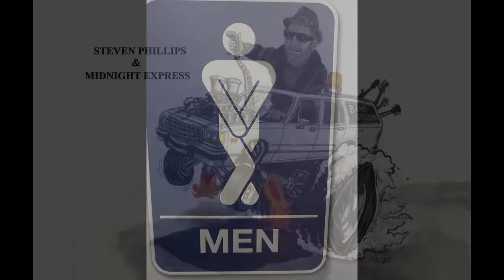The Morning Dish with Scott Innes, the voice of Hanna-Barbera’s famous cartoon character, Scooby-Doo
In 1997, Scott became the official voice of Hanna-Barbera’s famous cartoon dog character, Scooby-Doo. He has gone on to become other voices for the Scooby-Doo franchise.

And in 2001 became the voice of Norville “Shaggy” Rogers and Scooby-Doo’s nephew, Scrappy-Doo! Scott has also professionally voiced other cartoon characters such as Popeye, Snagglepuss, Professor Pat Pending from the Wacky Racers, Shag-A-Long from The Hillbilly Bears and most recently, the world-famous stone-age characters from that famous town of Bedrock, Fred Flintstone and Barney Rubble.

Scott Innes has voiced over five Scooby-Doo animated motion pictures and his voice was in the first “live-action” Scooby-Doo movie in 2002. He has voiced over 1,000 talking Scooby-Doo items such as toys and video games, which have been sold worldwide. He has appeared on countless TV shows such as The Tonight Show with Jay Leno, Fox and Friends, Cajun Pawn Shop on The History Channel , and most recently TV Land’s 100 Greatest Quotes and Catchphrases of All Time. Scott’s own catchphrase of “Hug them babies when you get home” has become a staple of the Baton Rouge airways.

Scott has been featured not only in the Warner Bros. Live Action movie Scooby Doo 2002, but had cameos in the movies, LA 308, The comedy Huntin Buddie's with Tim Conway & Mel Tillis, & the John Schneider directed Movie thrillers "Like Son" & the soon to be released "Tres Leches" & 4:Go,

Scott Innes has written many songs for some of Nashville's  biggest names such as Sammy Kershaw, T-Grahm Brown, & Kenny Rogers, In 2017 Scott wrote 4 songs for John Schneider's Ruffled Skirts Cd. Including the hits "How do you stop the water" & "Every Friday Night" a song that pay's tribute to every kid that ever dreamed of being Bo & Luke Duke on the Dukes of Hazzard!

Scott was voted Baton Rouge’s favorite On-Air Personality three years in a row by Parents Magazine, in 1997 he won the CMA from the Academy of Country Music for Air personality of the year, In 1999 He won Radio's biggest award "The Marconi" and he won Air Personality of the Year by the CRB in Nashville, Tennessee in 2002. In 2006, he was voted the Academy of Country Music’s Air Personality of the Year! He's the only Person to ever Win the The Gold'n Mike award twice by the Louisiana Association of broadcasters, and a Lifetime Achievement award.

Scott Innes is also an award winning concert promoter for over 20 years! Having produced some of the biggest concerts in not only Louisiana but in other states as well!

Scott's Son Josh Innes is an Award winning sports talk radio host in Houston, Tx.

Whether or not Scott is driving Baton Rouge home to “Hug The Babies” on his very popular radio show on Classic Hits 103.3, or Mid day Country Show on 106.1 Nash fm in New Orleans or visiting hundreds of local schools, and raising money for countless charities, or providing the voice of Scooby-Doo, Shaggy and Scrappy-Doo…Scott Innes has spent a lifetime touching the hearts of his listeners not only in Southern Louisiana but around the world each and every day! Scott Innes is Louisiana Radio at it’s best!